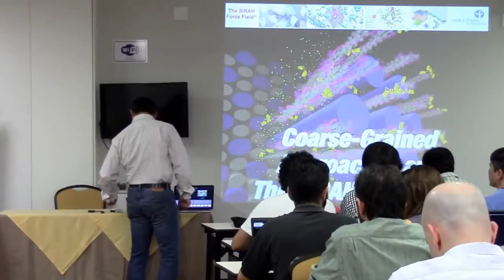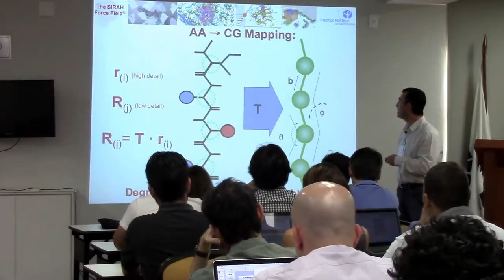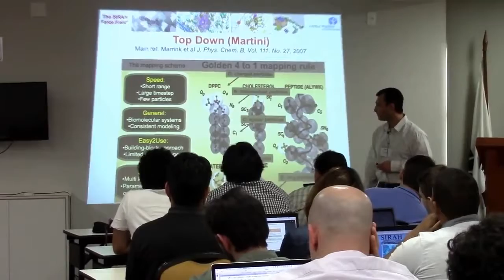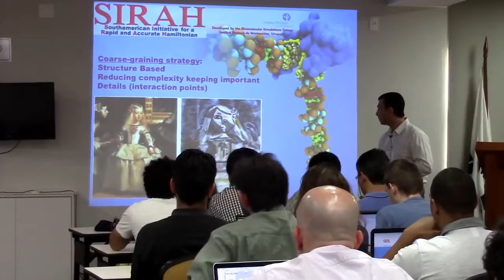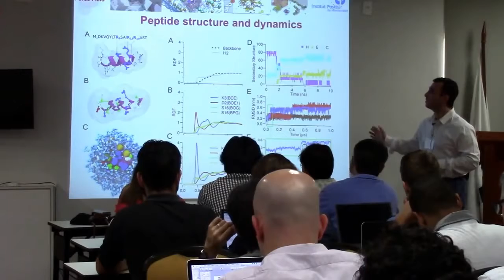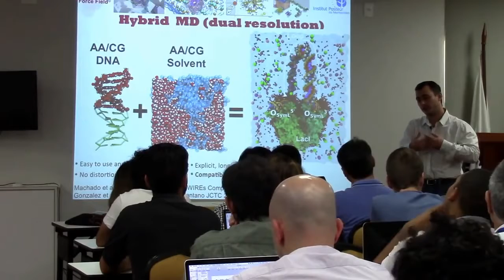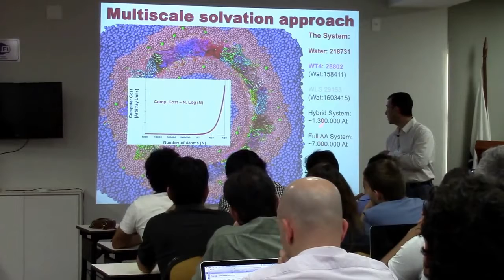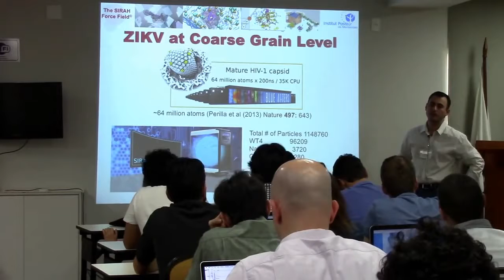Coarse-Grained - Prof. Sergio Pantano (Institut Pasteur Montevideo/Uruguay)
Lecture titled Coarse-grained by Prof. Sergio Pantano (Institut Pasteur Montevideo/ Uruguay) during III CCES Workshop & SAIMS.